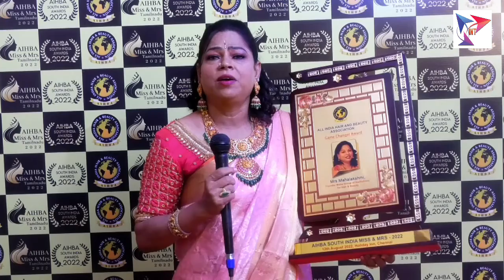Miss & Mrs 2022 Award Show, Awardee Mahalakshmi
Miss & Mrs 2022